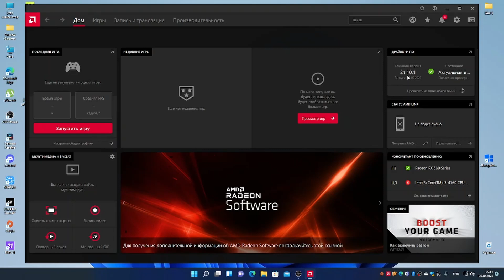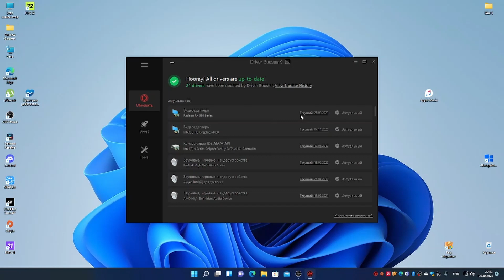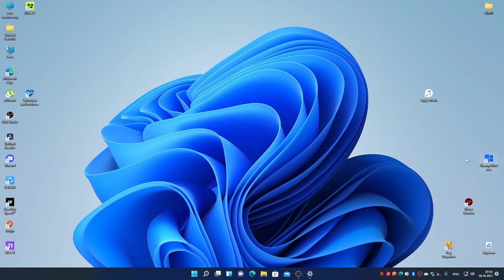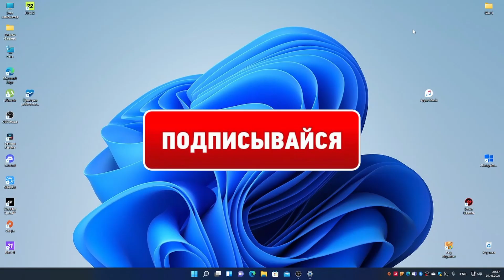Windows11 ДРАЙВЕРА И НАКОПИТЕЛЬНЫЕ ОБНОВЛЕНИЯ WINDOWS 11 НА НЕСОВМЕСТИМОМ ПК-НОУТБУКЕ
Много споров и недопонимания касательно Windows 11 и неподдерживаемого ПК
И споры на тему драйверов и  накопительных обновлений  тоже присутствуют
Давайте поговорим на эту тему

Это мотивация делать новый материал))